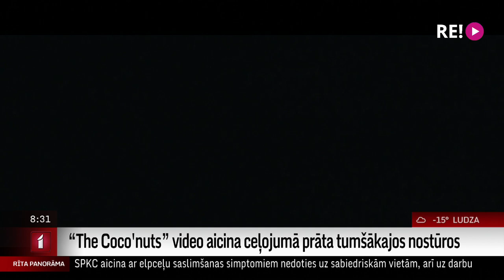“The Coco'nuts” video aicina ceļojumā prāta tumšākajos nostūros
Muzikālā apvienība “The Coco’nuts” publicējusi jaunu dziesmu un arī tās videoklipu.
      Tajā ar laikmetīgo deju, mūziku un spēcīgu vizuālo valodu tiek atspoguļotas dažādas sajūtas, kas mēdz piemeklēt cilvēkus viņu prāta tumšākajos nostūros. Un šorīt uz sarunu mums pievienojas “The Coco'nuts” vokāliste Marija Valmiera.